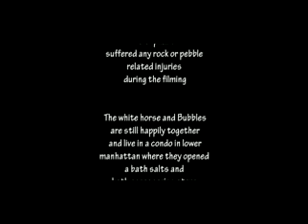FaceHoles 4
Funny mouth animations telling short, goofy, jokes.